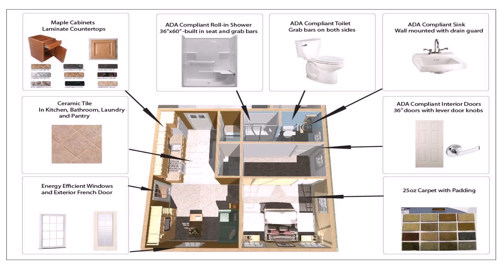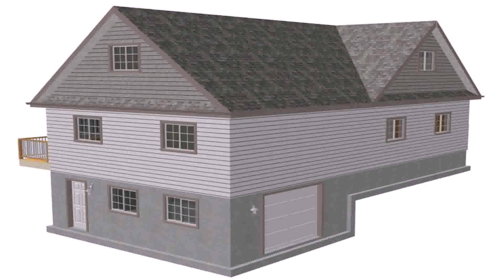House Floor Plans With Mother In Law Suite - Gif Maker DaddyGif.com (see description)